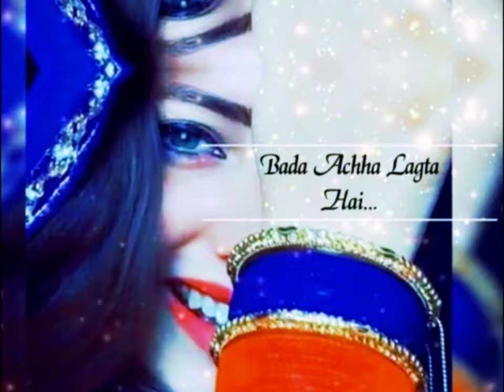Love Feeling Status Video GRE ER ET 2022,Filmi Ti now,the account Filmi Status Videos,Instantly